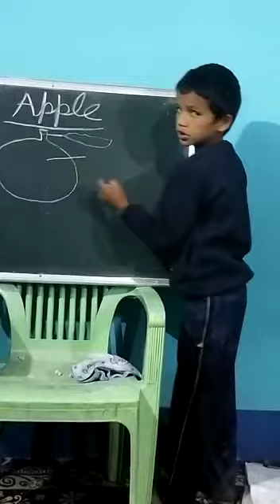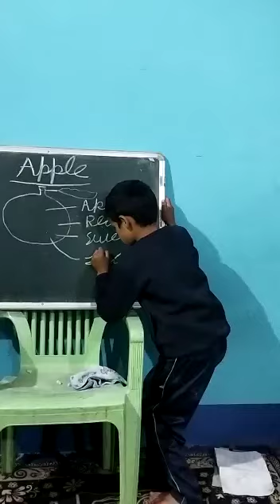Apple a healthy fruit by Bhupender 5th class Seraj Mountain Gurukul Janjehli